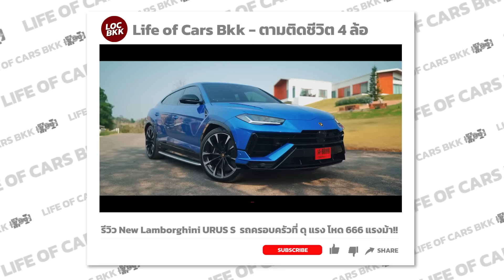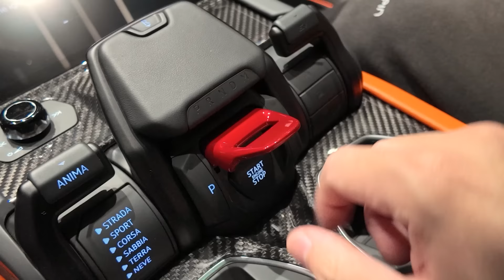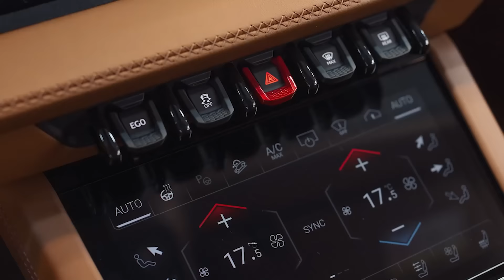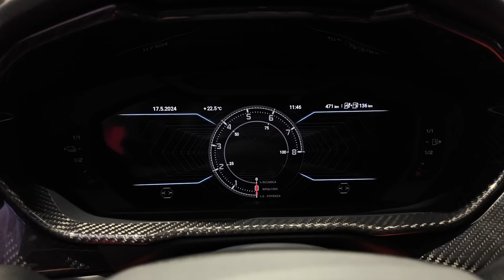รถที่เหมาะกับการเป็น Lamborghini คันแรกของบ้าน : New Lamborghini Urus SE (24.98 ล้าน)